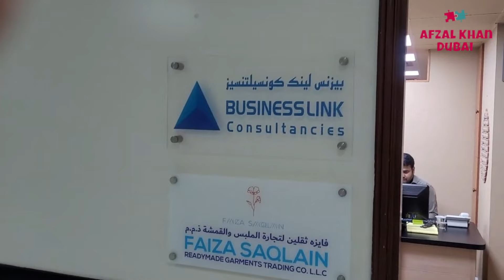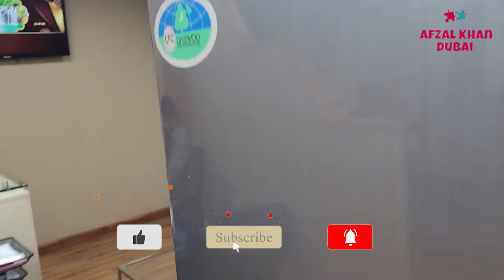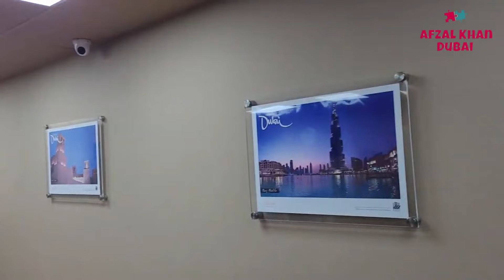An introduction with our Business Client Mr. Mahendra of Nepal.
This video-based on information of

| Thanks |